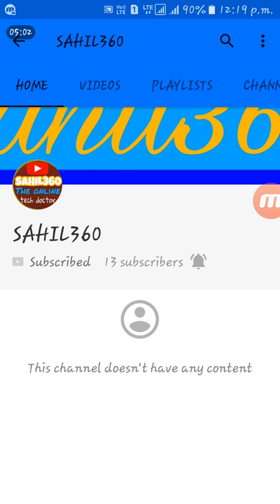ফোন চার্জ করার সময় এই 5টি ভুল করে ফোনটিকে নষ্ট করবেন না|5 mistakes you are making while charging.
ফোন চার্জ করার সময় এই 5টি ভুল করে ফোনটিকে নষ্ট করবেন না|5 mistakes you are making while charging,5 mistakes you are making while charging your phone.